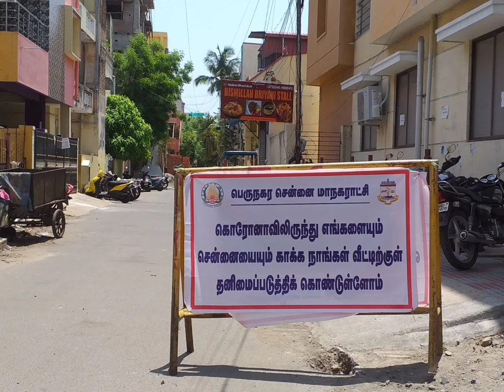Mask Must jayam channe l 😷😷😷😷😷😷😷😷😷😷😷😷